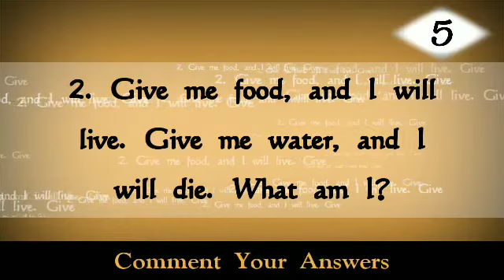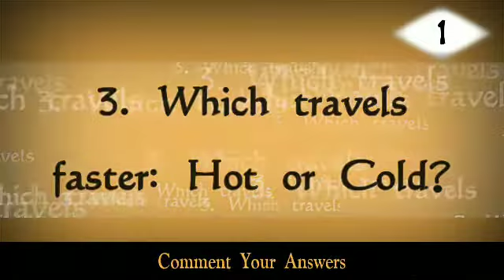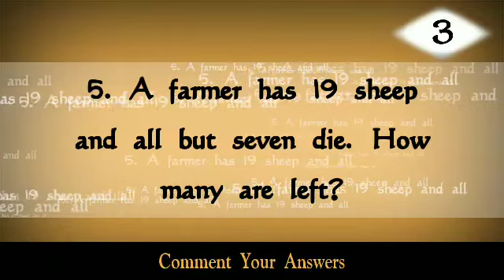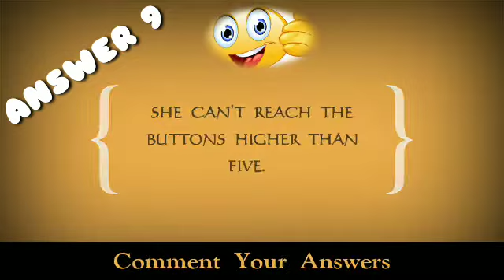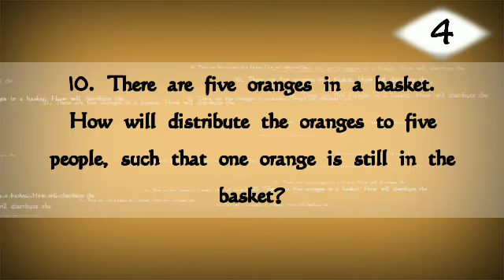funny riddles | brain teasers | Funny questions | Quiz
Created by Mercy and Jessy

BRAIN TEASERS

 NICKNAMES OF COUNTRIES & CITIES

THE FIRSTS OF INDIA

 FUNNY RIDDLES

 FULL FORMS OF COMMON WORDS

WORLD GENERAL KNOWLEDGE QUIZ

 SCIENCE AWARENESS QUIZ

PARALLEL PROVERBS

 FRIENDSHIP DAY SPECIAL FRIENDSHIP QUOTES BY FAMOUS AUTHORS

 FUNNY BRAIN TEASERS

Quiz, funny questions, brain teaser, brain teasers with answers